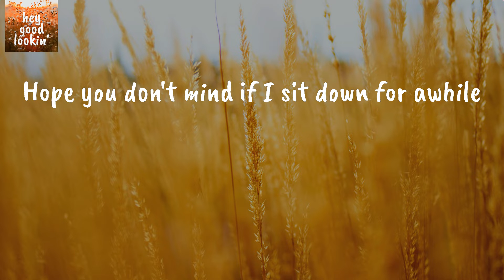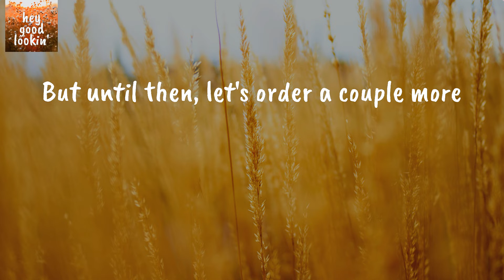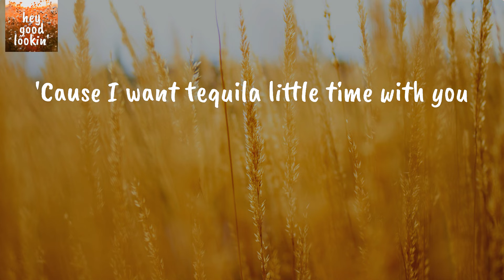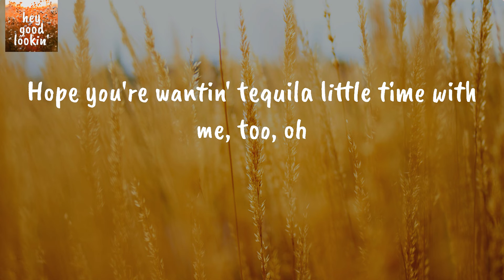Tequila Little Time - Jon Pardi (Lyrics)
Jon Pardi Tequila Little Time
Jon Pardi Tequila Little Time Lyrics

Lyrics Jon Pardi Tequila Little Time:
Pardon me, I don't mean to pry
I saw the tears fallin' from your eyes
And I thought, you're too pretty not to wear a smile
Hope you don't mind if I sit down for awhile
'Cause I want tequila little time with you
A little salt and a lime will do
Hey bar man, will you bring us two?
I want tequila little time with you
Talkin' it all out, seein' what you're all about
I hope you're wantin' tequila little time with me, too
We don't have to talk about the past
Here's to moving forward and not looking back
Little later, we can take it to the dance floor
But until then, let's order a couple more
It's good to see you laughin'
I guess this had to happen
Now let's just get to dancin'
Hope you're wantin' tequila little time with me, too
Hope you're wantin' tequila little time with me, too, oh